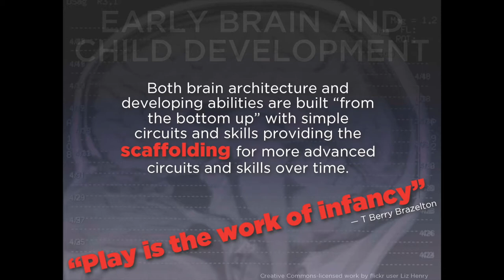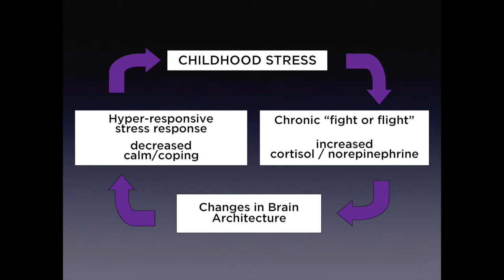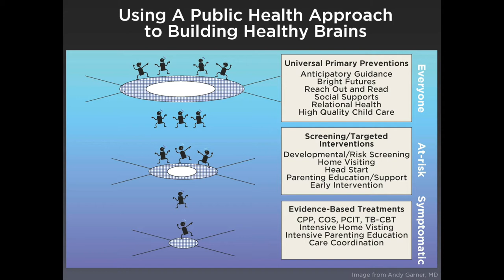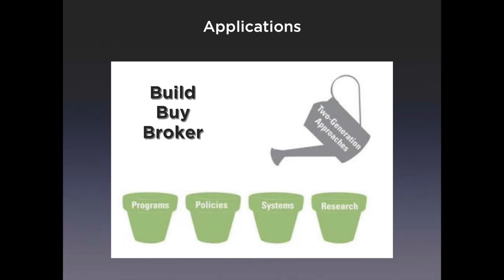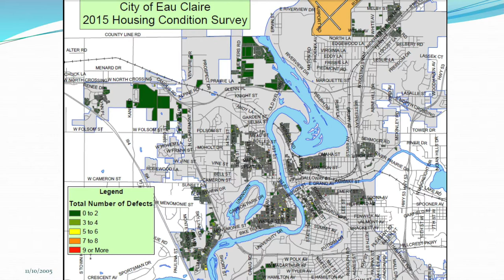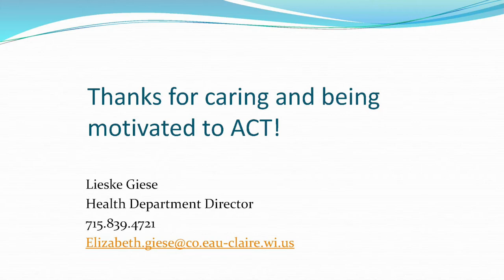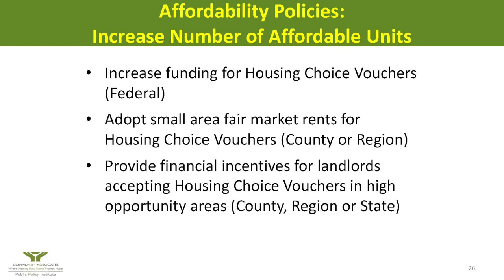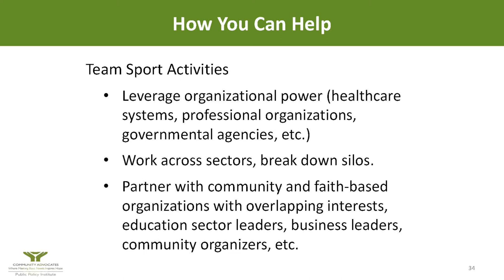Are you Healthy Hall of Ideas AM